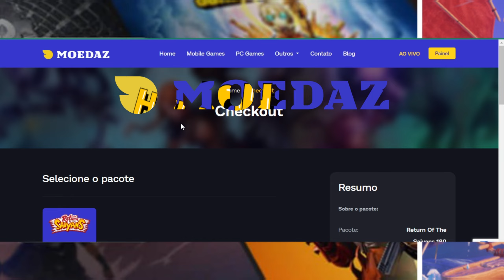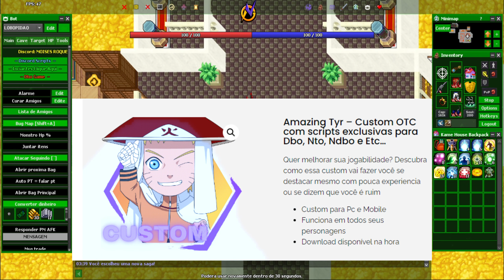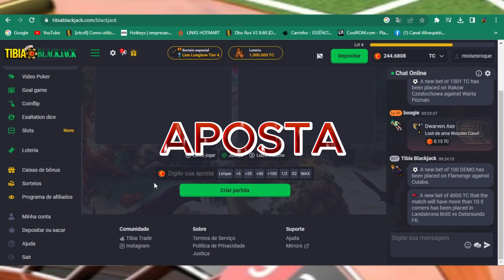UMA ÓTIMA VOCAÇÃO PARA DANO , TESTEI O CELL NO DBO GAME